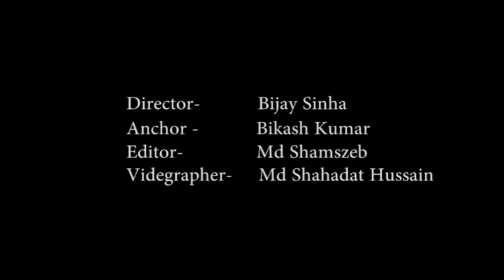दिवाली पर भगवान श्री राम की नगरी अयोध्या हुआ रौशन...